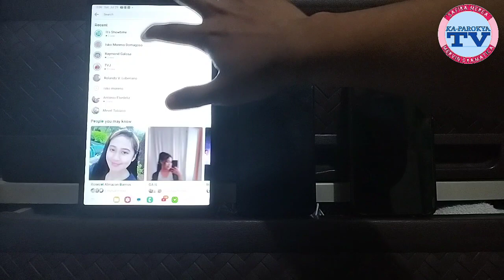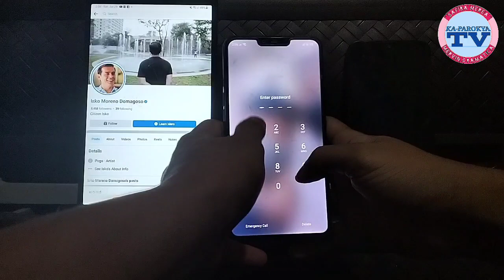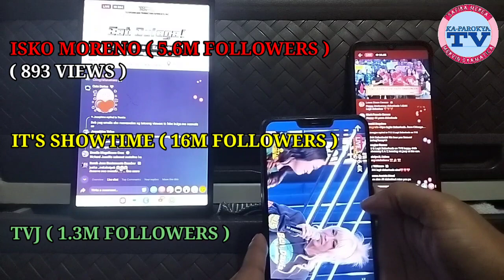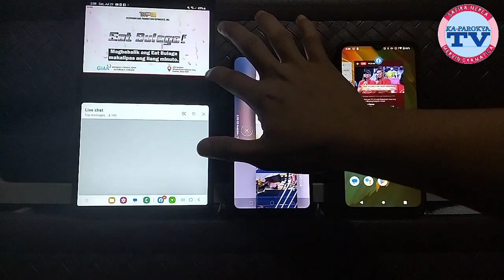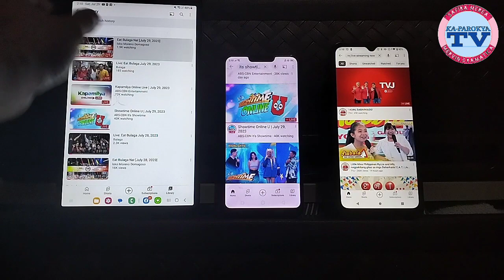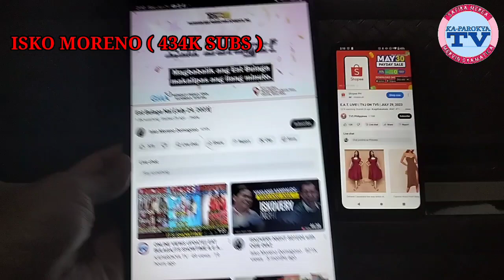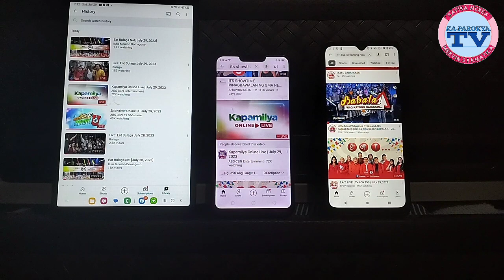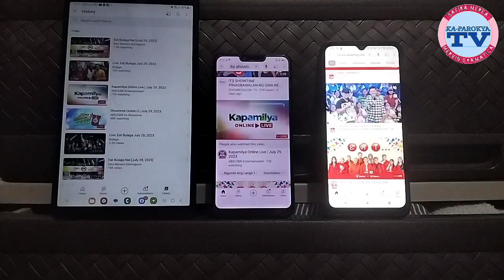E.A.T NG TVJ NADEHADO NGA BA SA LIKOD NG MILYA MILYANG SUPORTERS NG KATAPAT NA SHOW SA ONLINE?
EAT Bulaga, it's showtime, at EAT online Views update